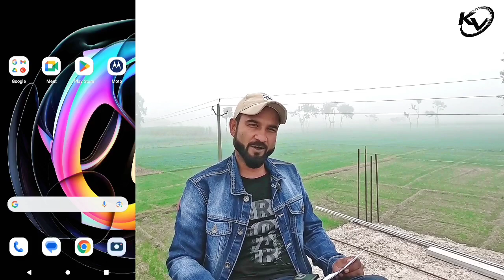Adsense Pin Code Kaise Submit Kare | Adsense Pin Kab Aata Hai | Google Adsense Pin Varify Kare 2024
Google AdSense Pin Apply 2024 | How to Apply For AdSense | AdSense Pin ke liye apply Kaise kare
Adsense Pin Code Kaise Submit Kare